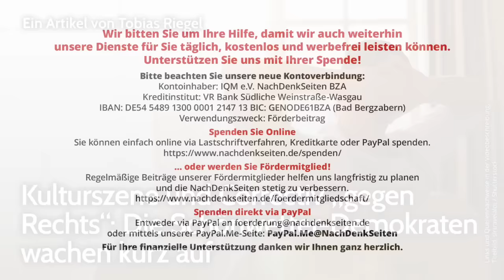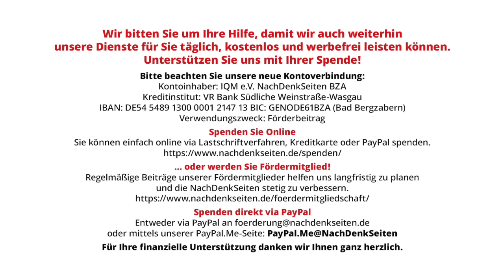Kulturszene und Correctiv „gegen Rechts“: Die Schönwetter-Demokraten wachen kurz auf | Tobias Riegel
Kulturszene und Correctiv „gegen Rechts“: Die Schönwetter-Demokraten wachen kurz auf | Tobias Riegel | NachDenkSeiten-Podcast | 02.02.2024

Die szenische Lesung der „Correctiv-Recherchen“ am Theater „Berliner Ensemble“ zu einem Treffen mit Rechtsextremen ist fragwürdig. Dazu kommt noch, dass weite Teile der etablierten Kulturszene in den vergangenen Jahren (bestenfalls) geschwiegen haben, als es darauf angekommen wäre, gegen Corona-Maßnahmen, Sozialabbau oder eine gefährliche Außenpolitik „Haltung zu zeigen“. Auch dieses Schweigen hat die AfD großgemacht. Ein Kommentar von Tobias Riegel.

Artikel veröffentlicht am: 02. Februar 2024 um 10:21
Autor: Tobias Riegel
Sprecher: Tom Wellbrock
Titelbild: sirtravelalot / Shutterstock

NDS, NachDenkSeiten-Podcast, NDS-Podcast, Kampagnen / Tarnworte / Neusprech, Kultur und Kulturpolitik, Rechte Gefahr, Correctiv, Künstler